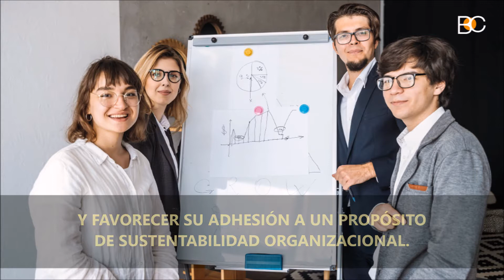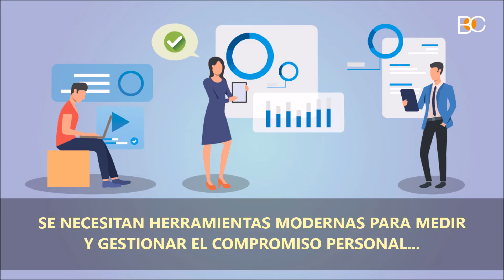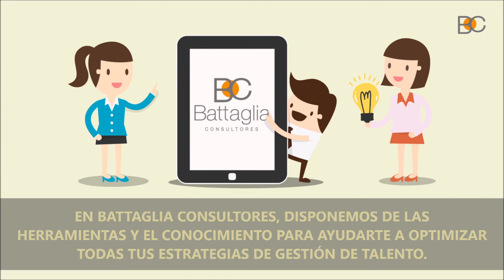Estás preparado para los desafíos transformacionales?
La transformación digital se traducirá en nuevos y profundos cambios en materia de gestión de personas y talento. Aquí te mostramos las principales tendencias que, según los expertos, se consolidarán durante 2020.